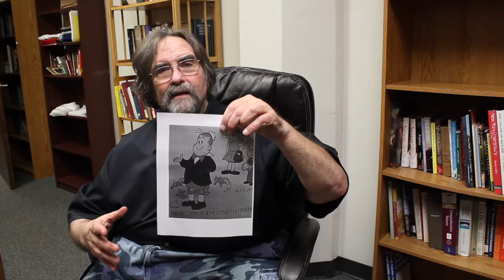Phil Kaveny: Honoring Six Decades of Teachers (Pt. 2)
This is the second half of the video series "Honoring Six Decades of Teachers" in which Phil Kaveny reflects back on his past and gives credit to a handful of teachers who have made an impact on his life.